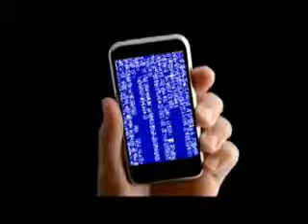New Apple iPhone 4 Commercial - Meet Her - Get a Free iPhone 4 - betatestiphone.com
iphone 4 unboxingiphone 4 videoiphone 4 bumper iphone 4 cases apple new iphone 4 iphone 4 sucks new iphone iphone 4 line iphone 4 unlocked jailbreak 4.0 iphone 4 verizon